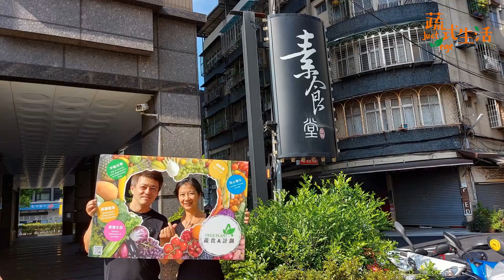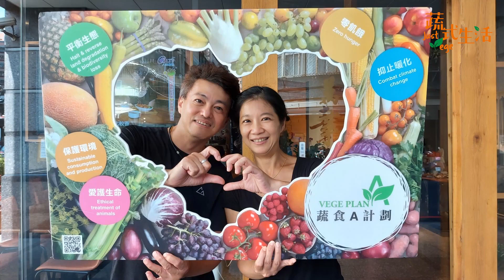【蔬式生活 just vege】第22集 素德食堂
📍地點：素德食堂

📣邀請您廣為分享傳播📣

共同響應聯合國SDGs永續發展🌏